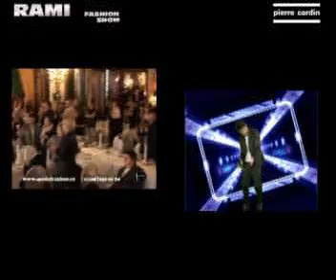Prince Imar and MODELS consert Pierre Cardin Moscow.avi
Singer Prine Imar, making Fashion show with modeler Perre Cadine in Moscow.